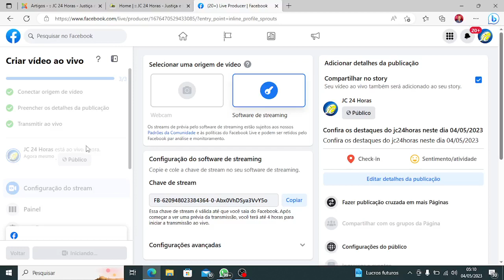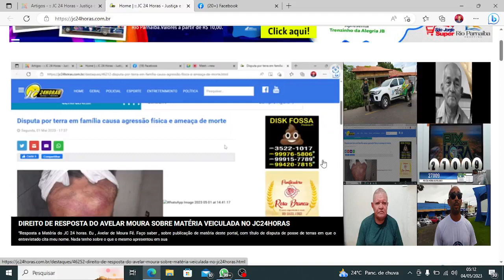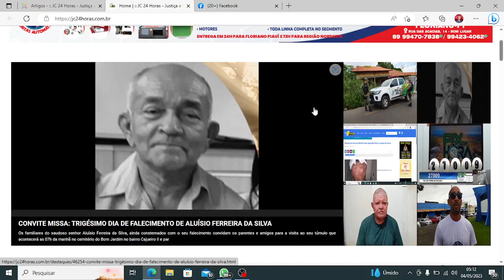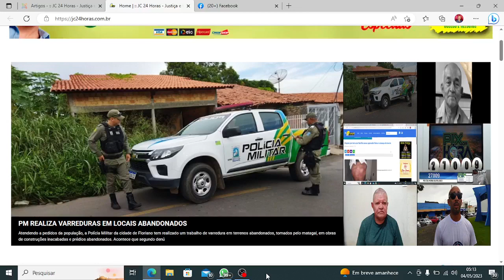Confira os destaques do jc24horas neste dia 04/05/2023